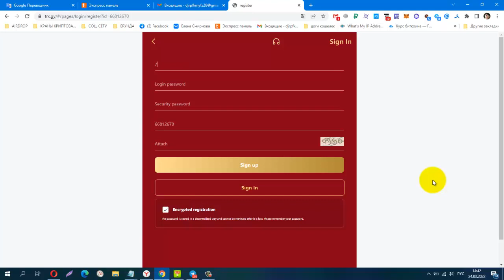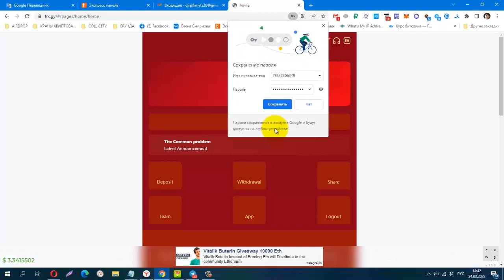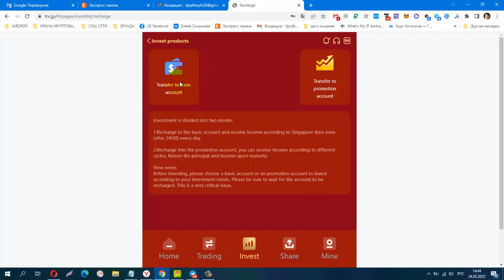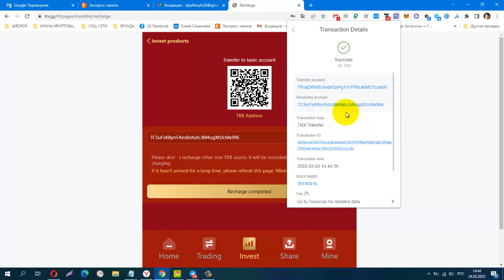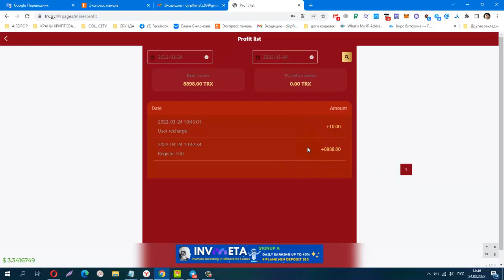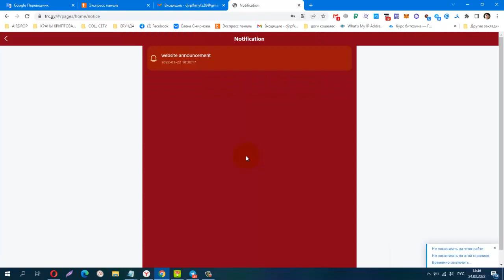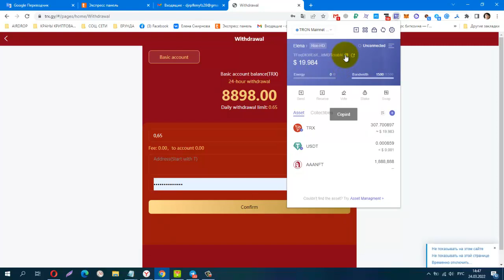TRX GY , ИНВЕСТИЦИОННЫЙ ПРОЕКТ, мин деп от 5 trx